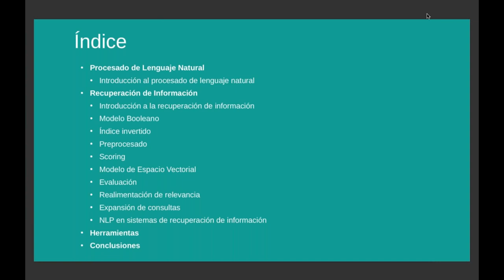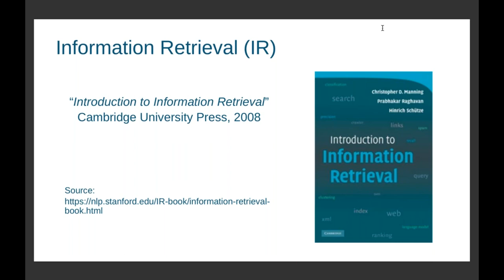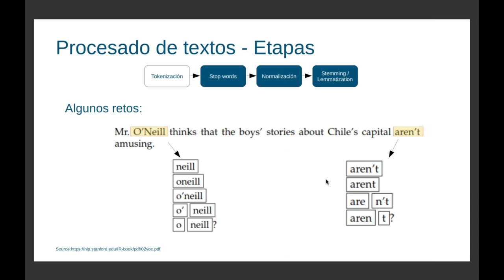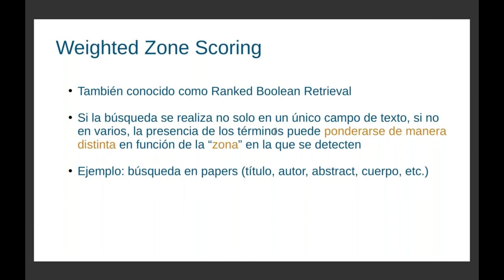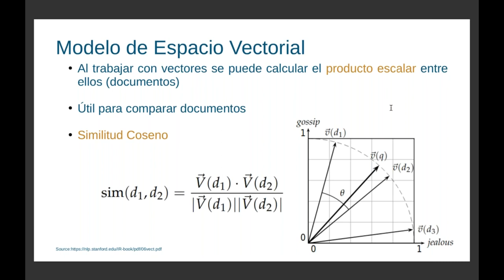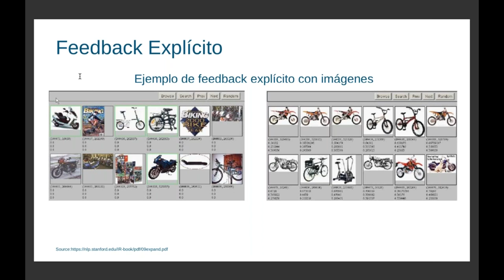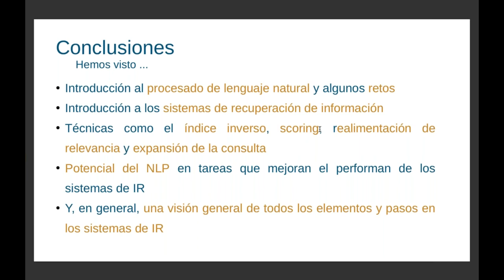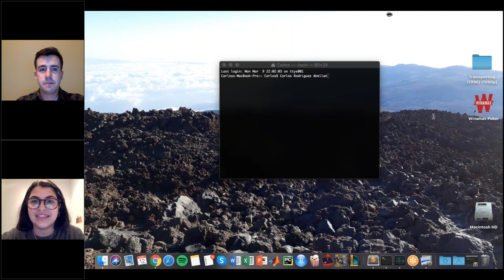Recuperación de información de textos mediante NLP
¿SABIAS QUE???... El procesamiento del lenguaje natural (NLP, por sus siglas en inglés) es una rama de la inteligencia artificial que ayuda a las computadoras a entender, interpretar y manipular el lenguaje humano. NLP toma elementos prestados de muchas disciplinas, incluyendo la ciencia de la computación y la lingüística computacional, en su afán por cerrar la brecha entre la comunicación humana y el entendimiento de los ordenadores.

Si estás entrando en el mundillo del Big Data, curioseando o dando tus primeros pasos hacia este nuevo universo de oportunidades laborales... este webinar te vendrá excelente porque de la mano de Carlos Rodríguez Abellán aprenderemos:

Diferentes técnicas de Procesado de Lenguaje Natural (NLP) que pueden emplearse en la creación de sistemas de recuperación de información.

La recuperación de información de textos consiste en la búsqueda y extracción de información en una colección de documentos en base a una consulta determinada (como cuando usamos Google para encontrar páginas webs que contengan las palabras de nuestra consulta). Además, vemos algunos métodos mediante los cuales estos sistemas almacenan y organizan la información para funcionar mejor.

Y, por supuesto, vemos algún ejemplo!